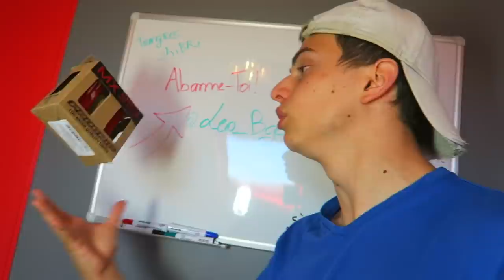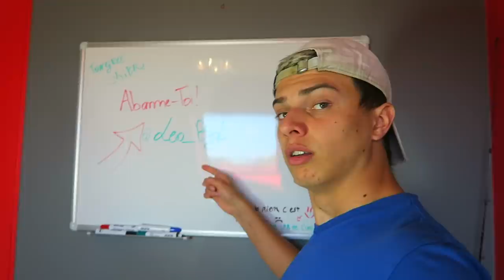ARRESTATION EN 50CC DES POLICIERS PAS COMME LES AUTRES !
Aïe aïe viens voir vite c’est cool⬇️

Salut, ça va toi ? dans cette vidéo j'ai des invités spéciaux les policiers qui vont inspecter ma 50cc !

😄 Référencement
75 941❤️ 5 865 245